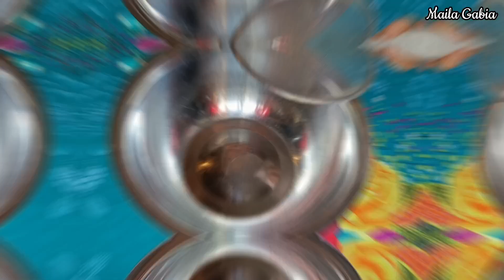Ang lupet doble ang kita sa green hotcakes,patok na negosyo | Maila Gabia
Napakadali lang gawin at malaki ang kita.
Napakadali din ibenta ng hotcake dahil sa masarap at patok sa Masa

Ingredients
½ kilo apf 28.00
1 tbsp yeast 5.00
1 tbsp baking powder 2.00
33g swak 11.00
⅓ cup asukal 5.00
3½ cups water 1.00
¼ cup oil 5.00
1 tbsp vanilla 1.00
⅛tsp green food color 1.00
1 large egg 8.00
¼ cup measurement
gas 10.00
asukal/margarine 10.00
Total: 87.00

yields:29 servings
10.00 each
29x 10=290-87=203.00 kita

pwede parin po itong ibenta sa 5.00 isa maliit nga lang masyado ang tubo,parang nagpagod lang na tubo.

Green hotcakes
Ang lupet doble ang kita sa green hotcakes,pang negosyo  | Maila Gabia
Hotcakes
Maila Gabia
Pang negosyo
hotcakes recipe
mcdonalds hotcakes recipe
ricotta hotcakes recipe
best hotcakes recipe
japanese hotcakes recipe
mincemeat hotcakes recipe
filipino hotcakes recipe
ricotta hotcakes recipe bill granger
buttermilk hotcakes recipe
homemade hotcakes recipe
american hotcakes recipe
pancake recipe american
pancake recipe allrecipes
pancake recipe almond milk
pancake recipe australia
pancake recipe almond flour
pancake recipe alton brown
pancake recipe aunt jemima
pancake recipe air fryer
pancake recipe american fluffy
pancake recipe applesauce
ricotta hotcakes granger and co recipe
how to make hotcakes from scratch
how to make hotcakes at home
hotcake recipe bisaya
pancake recipe buttermilk
pancake recipe banana
pancake recipe baking soda
pancake recipe best
bills ricotta hotcakes recipe
best fluffy hotcakes recipe
hot cake recipe pang negosyo
pang negosyo recipe dessert
pancake recipe pang negosyo
merienda recipe pinoy negosyo
hotcakes recipe pinoy style
how to make filipino style hotcake
hotcake recipe panlasang pinoy
easy hotcake recipe filipino style
pinoy hotcake recipe street food
pinoy hotcakes recipe
pinoy hotcakes
hotcakes recipe filipino style
filipino hotcakes recipe
pancake recipe pinoy style
banana pancake recipe pinoy style
souffle pancake recipe pinoy style
hotcakes recipe for one
hotcakes filipino recipe
fluffy pancakes
how to make fluffy pancakes
japanese fluffy pancakes
fluffy pancakes recipe
american fluffy pancakes
vegan fluffy pancakes
how to make fluffy pancakes with pancake mix
extra fluffy pancakes
fluffy pancakes allrecipes
fluffy pancakes asian
fluffy pancakes almond milk
fluffy pancakes almond flour
fluffy pancakes around me
allrecipes fluffy pancakes
fluffy pancakes blueberry
fluffy pancakes beat egg white
best fluffy pancakes
fluffy pancakes chocolate chips
fluffy pancakes easy
fluffy pancakes egg white
fluffy pancakes eggless
easy fluffy pancakes
easy fluffy pancakes from scratch
eggless fluffy pancakes
egg white fluffy pancakes
pang negosyo recipe
patok pang negosyo recipe
easy pang negosyo recipe
negosyo recipe ideas
easy negosyo recipe
pang negosyo recipes
pinoy food recipe
pinoy street food
easy recipe
pagkaing madaling ibenta
how to cook
how to make hotcake
patok na negosyo
business ideas
negosyo idea
food business
malaki ang kita maliit ang puhunan
negosyo tips
small business
negosyo sa murang halaga